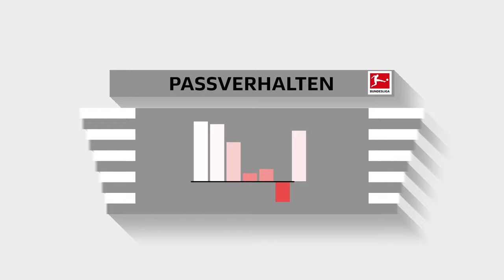Ereignisdaten – Offizielle Spieldaten im Profifußball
Pro Spiel ermittelt die Sportec Solutions, ein Unternehmen der DFL-Gruppe, im Schnitt über Tausend Ereignisdaten wie beispielsweise Fouls, Tore und erfolgreiche Pässe. Diese werden in den Stadien erhoben und im Rahmen der Qualitätssicherung manuell geprüft sowie gespeichert.